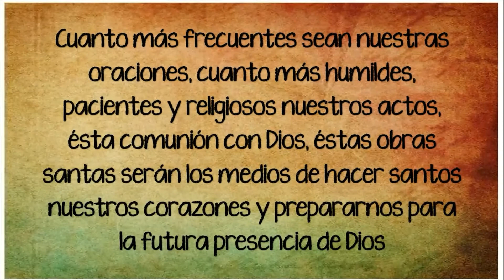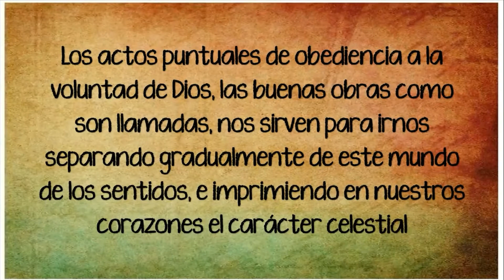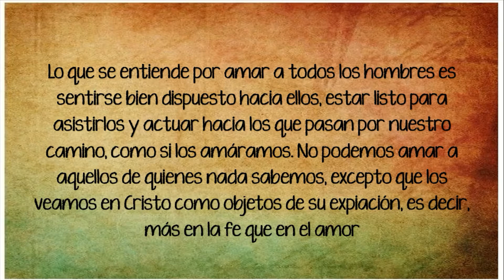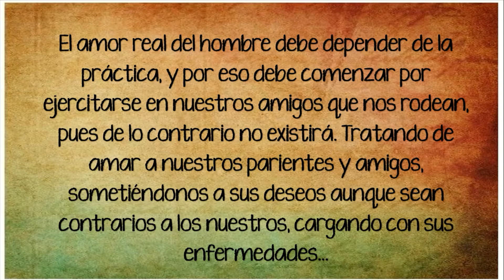San John Henry Newman sus frases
Frases de San John Henry Newman